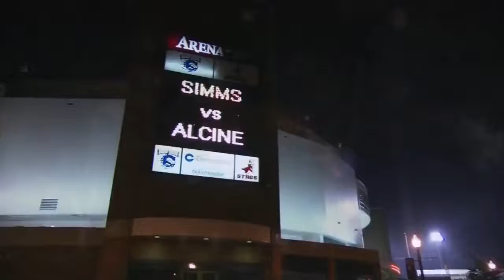"The Filipino Flash" Nonito Donaire vs Vic Darchinyan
IBF IBO Flyweight Title Match
Harbour Yard Arena, Bridgeport
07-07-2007